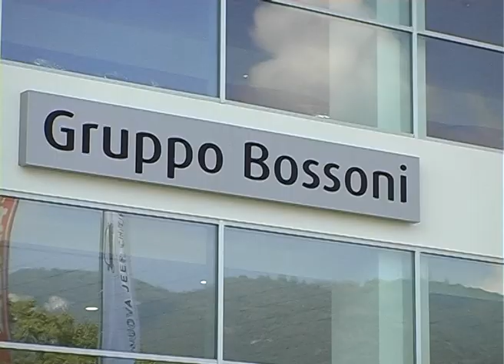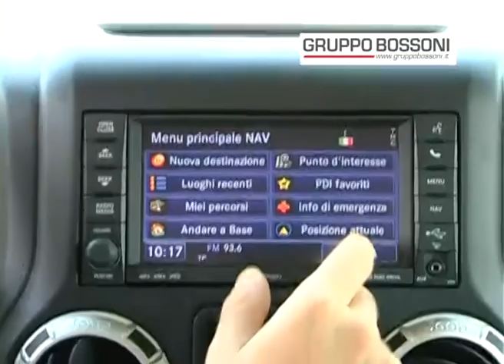DriveYouExpert Jeep Wrangler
Drive you è il canale Gruppo Bossoni creato appositamente per voi, per farvi scoprire solo il meglio delle auto in salone! Scopri con noi tutta l'energia e la sportività di Jeep Wrangler!!